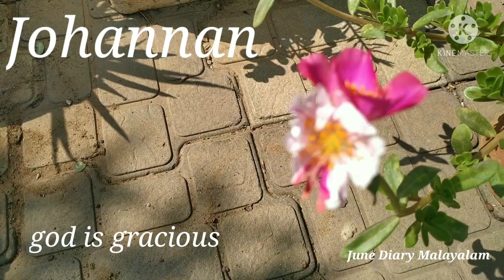Christian Baby Boy Names with Meaning//Meaningful names for babies//